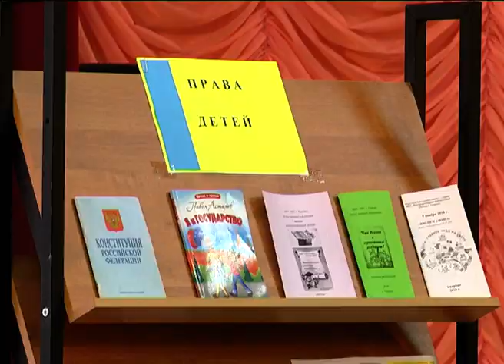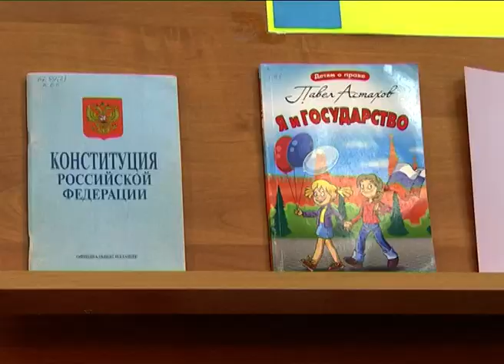Детство с правом на защиту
9 ноября во всех городах и районных центрах нашей области состоялась 8-я синхронная правовая акция «Именем закона!». Старшеклассники МБОУ «Лицей г.Уварово им.А.И.Данилова» встретились с представителями правоохранительных структур, прокуратуры, других надзорных и контролирующих органов, которые ответили на интересующие подростков вопросы.